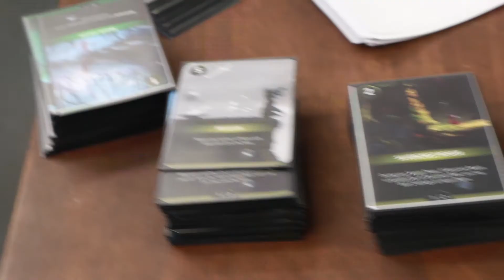2nd Playtest Review (Manacrest)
A new trading card game, that will be physical as well as digital has just received its second playtest. Hear from one of our creators, Micah, tell you all about the event and lessons learned.